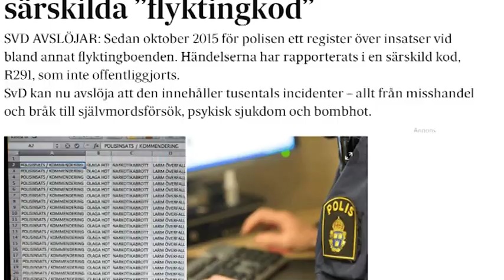Polisens hemliga kod döljer tusentals brott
SvD avslöjar nu över 5000 brott och händelser på asylboenden